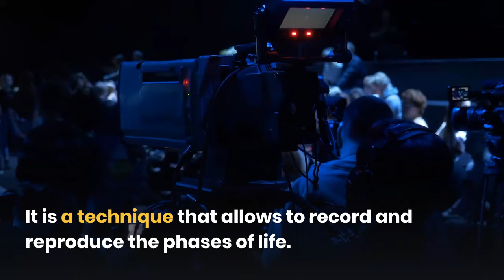Useful Plans For Blue Mountains Wedding Videographer Across The UK